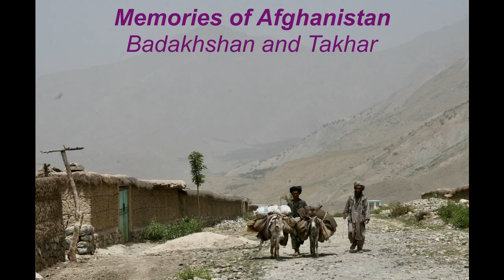Memories of Afghanistan: Badakhshan and Takhar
Impressions from my stay in Afghanistan in the years 2006 — 2009. I worked there for the Swiss Agency for Development and Cooperation (SDC); our partners were national and international NGOs, multilateral agencies as well as the Afghan government. Through my work, I was able to travel to different parts of the country and meet many wonderful people. Our partners in the northeastern Afghan provinces of Badakhshan and Takhar were Oxfam GB, Terre des hommes Lausanne and DACAAR (Danish Committee for Aid to Afghan Refugees). Their projects focussed mainly on agriculture, health and drinking water.